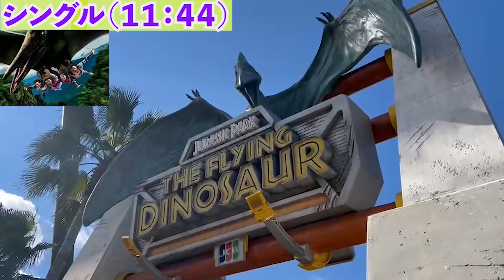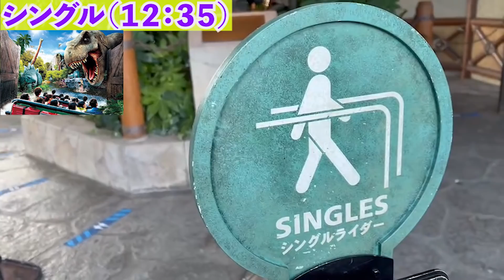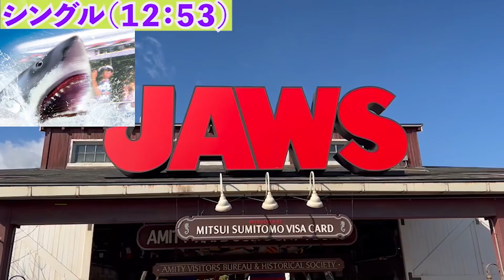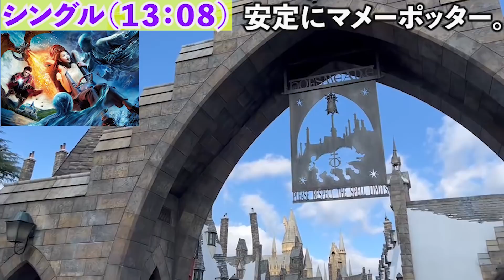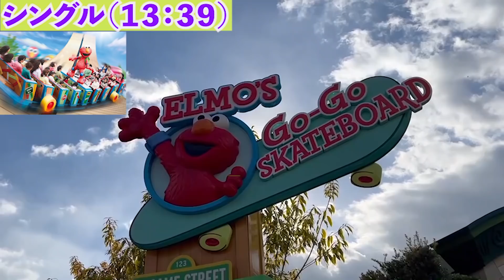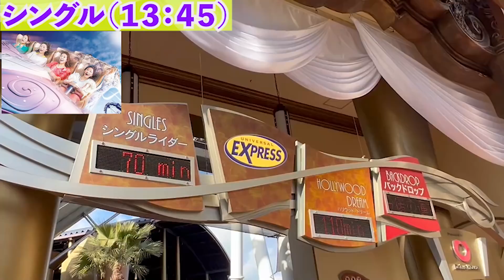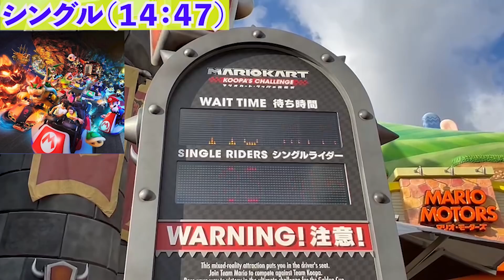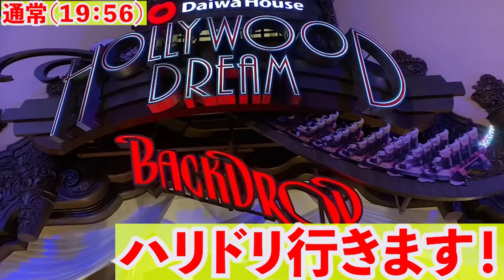[待ち時間最強短縮術!!] 通常待ち列VSシングルライダー検証したら待ち時間差が凄すぎた!![USJアトラクション検証]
2021年は登録者数10万人目指してます！！

SNS

           効果音ラボ